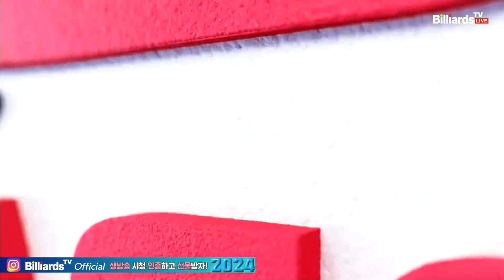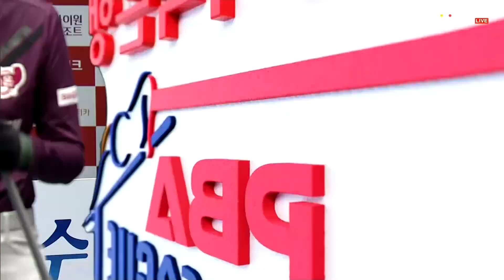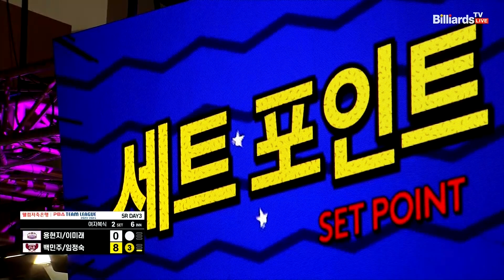2세트 하이원리조트(용현지,이미래) vs 크라운해태(백민주,임정숙)[웰컴저축은행 PBA 팀리그 2023-2024] 5R